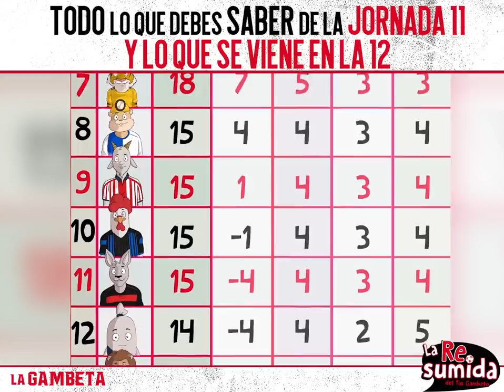La Resumida del Tío Gambeto Jornada 11